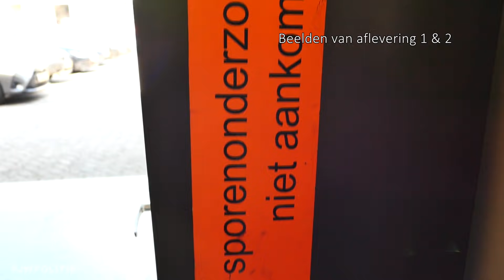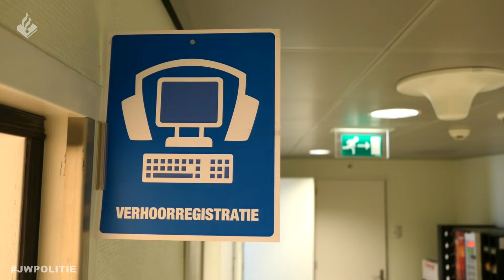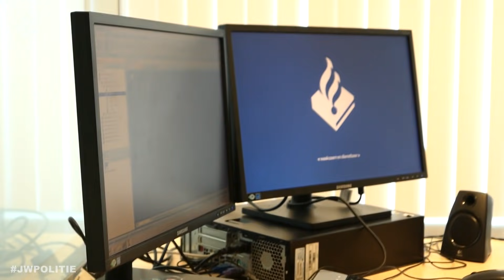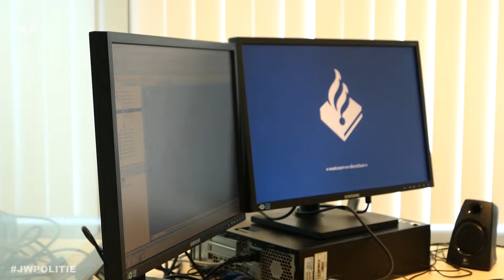POLITIE RECHERCHE | OP BEZOEK BIJ DE DISTRICTSRECHERCHE | DEEL 3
Leuk dat je kijkt naar weer een nieuwe video. Ik krijg vaak de vraag of ik een video wilde maken over de recherche. Nou daar is hij dan eindelijk :-) Het zijn zelfs 3 delen geworden.

Het blijft wel lastig om deze tak van de politie in beeld te brengen. Dit omdat ze toch vaker werken met gevoelige gegevens en buiten het zicht werken. In de video is dan ook vooral veel uitleg en voorbeelden te zien.

POLITIE RECHERCHE | OP BEZOEK BIJ DE DISTRICTSRECHERCHE | DEEL 1